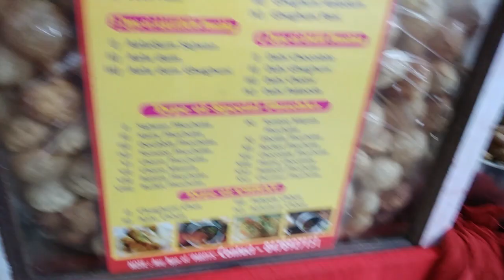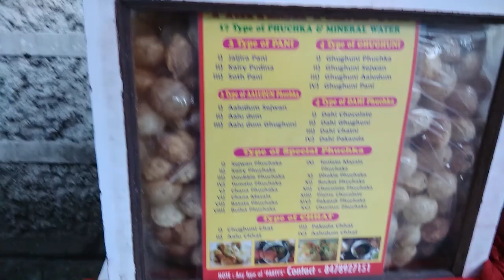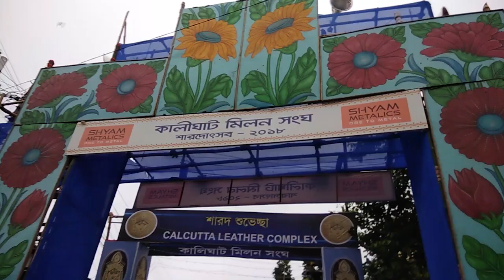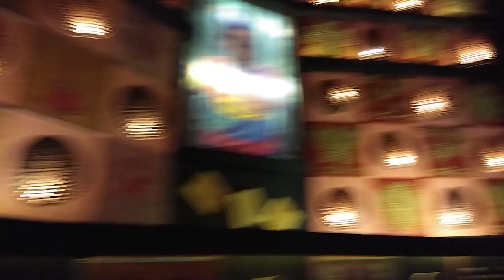DURGA PUJA VLOG 2018 | DAY 1 | CHATURTHI VLOG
Hi friends after a long time I upload a vlog of kolkata's biggest festival Durga Puja 2018. In this video I covered some renowned South kolkata Durga Puja Pandals and Idols and the culture of kolkata. I hope you love this video.